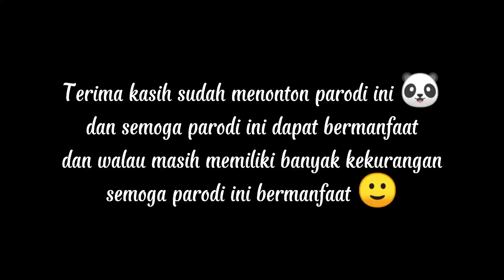SOSIOLOGI, KESEJAHTERAAN, DAN KEMISKINAN(4)